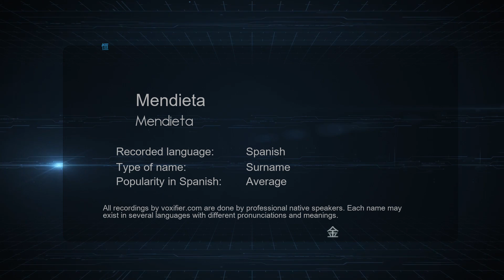How to Pronounce Mendieta (Mendieta) in Spanish - Voxifier.com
This is the Spanish pronunciation, gender, and phonetics recording of the name Mendieta (Mendieta). The same name may exist in other languages with different pronunciations. Check the meaning of name along with other possible pronunciations or similar names for free Voxifier uses the help of expert linguists to simplify pronunciations by replacing some special sounds with sounds more commonly available across all languages.